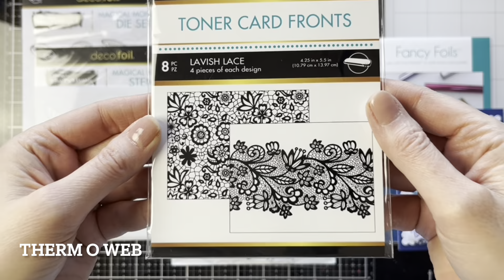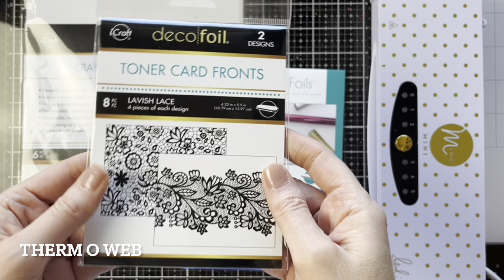No Line Coloring - Technique Tasters #338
Watch as Karla Yungwirth demonstrates "No Line Coloring"  while creating a gorgeous card using a variety of products from Therm O Web, Ranger, Prism Studio, The Robin's Nest Creative, OLFA Crafts and Zebra Pen.

SUPPLIES
Therm O Web Brutus Monroe Magical Monarch Stencil

Therm O Web Brutus Monroe Magical Monarch Stamp Set

Therm O Web Brutus Monroe Magical Monarch Die Set

Therm O Web Gina K. Designs Fancy Foils

Altenew Stampwheel
Strathmore Bristol Smooth Paper
WOW! Embossing Glitter Powder
Laminator